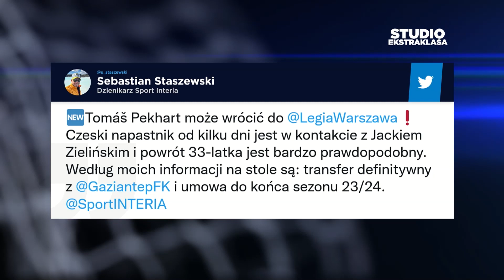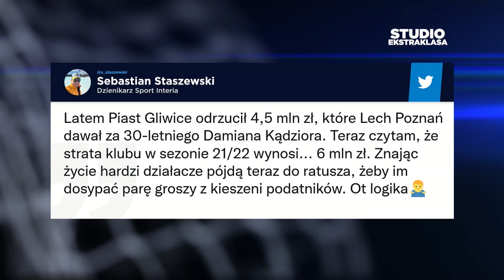STUDIO EKSTRAKLASA - Odcinek 18 (Goście: Tomasz Rząsa i Radosław Majewski) WIDEO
W każdym odcinku eksperci podsumowują najciekawsze wydarzenia kolejki PKO Bank Polski Ekstraklasy. Oglądaj w poniedziałki o 20:00 NA ŻYWO w Interii! Partnerem projektu jest PKO Bank Polski.